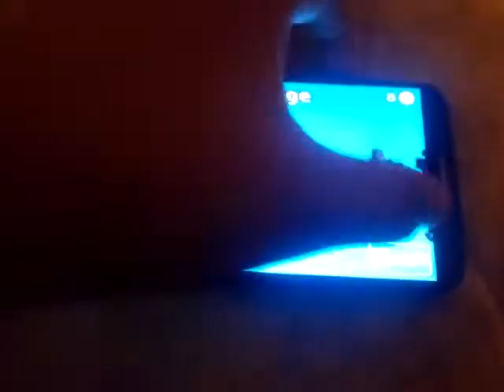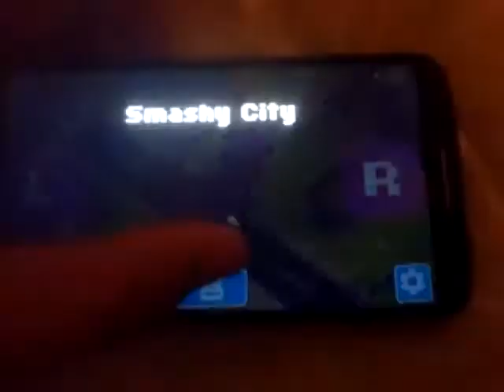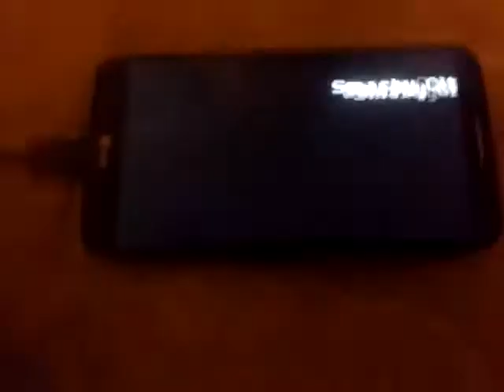Smashy city part 2